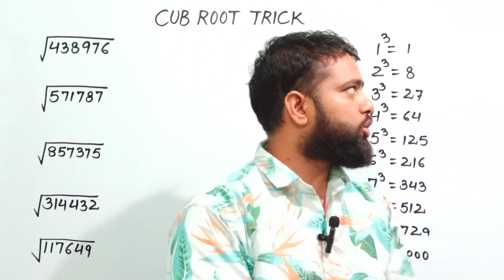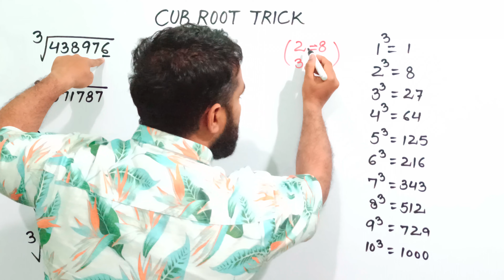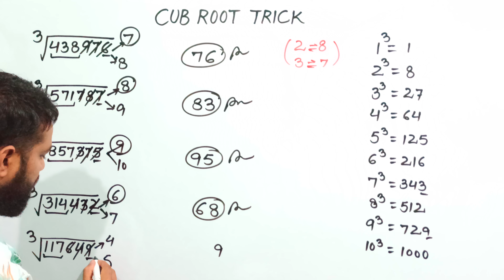Cube Root Trick || Maths Tricks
Cube Root Trick || Maths
kvs